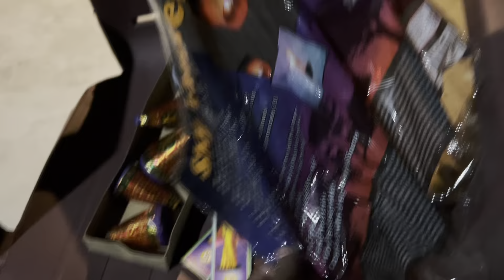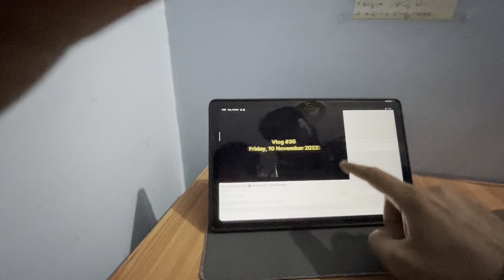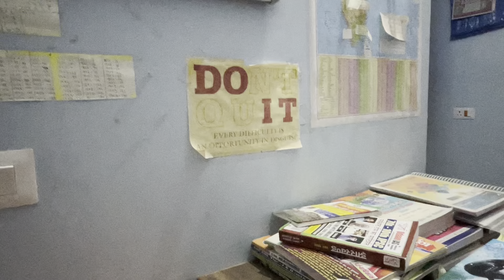Dosto Ke Sath Funny 🥰 Diwali 🪔🪔 2023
Diwali, also known as the Festival of Lights, is one of the most important and popular festivals in India. It is a five-day festival that celebrates the victory of good over evil, light over darkness, and knowledge over ignorance. Diwali is celebrated by people of all faiths and backgrounds, and it is a time for families and friends to come together.

On Diwali, people clean their homes and decorate them with lights, flowers, and rangoli (colorful designs made on the floor). They also exchange gifts and sweets, and they set off fireworks. Diwali is a joyous and festive time, and it is a time to celebrate life.

Here are some of the best keywords and hashtags for your YouTube vlog on Diwali 2023:

Diwali 2023

Hindu festival
Indian festival
Diwali celebrations
Diwali decorations
Diwali food
Diwali gifts
Diwali fireworks
Diwali rangoli
Diwali Diwali wishes
Diwali Status
Diwali Funny Videos
Diwali funny Status
Diwali Song
Diwali
diwali vlog
diwali special song
diwali gana
diwali song status
diwali muggulu
diwali crackers
diwali ke gane